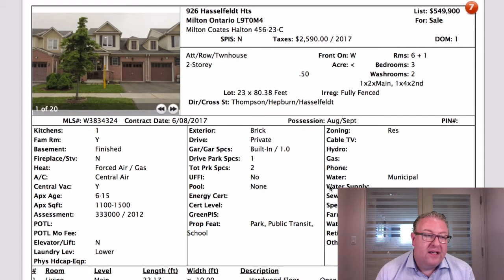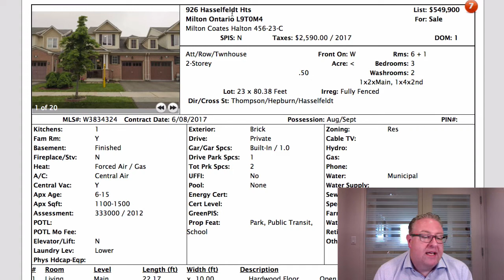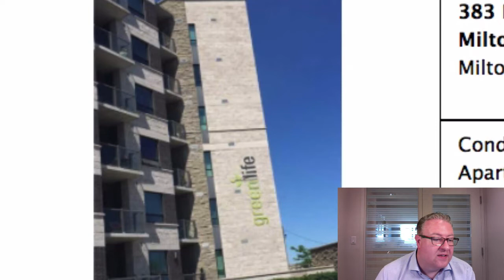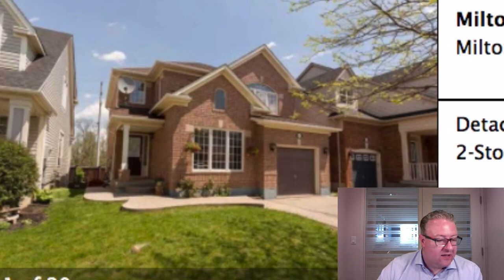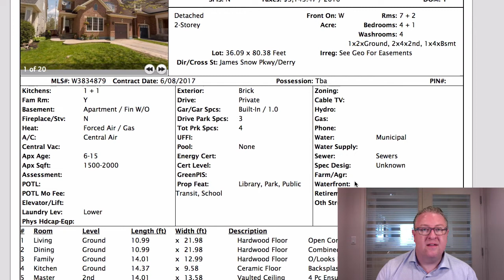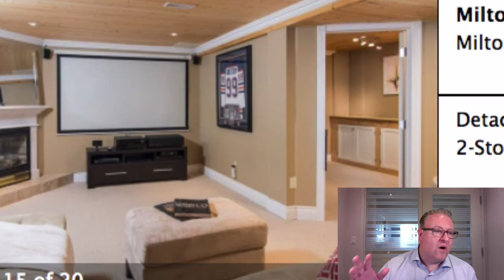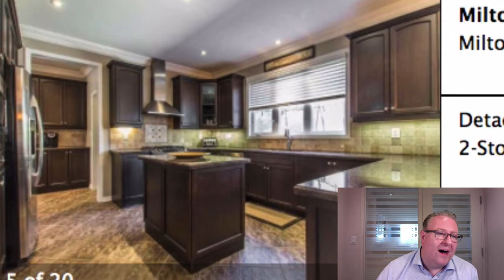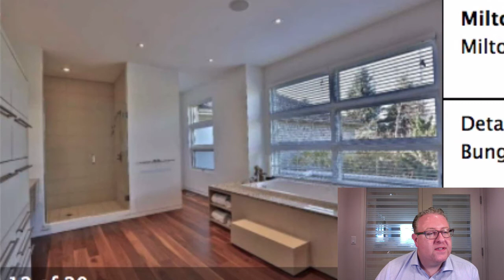Milton Daily Homes - June 9, 2017 - The Deal With The Devil?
- At the beginning of today's video, I won't be rapping, but I'll share some really interesting information about the future of Milton, and what's coming up.

Then we'll jump right into the list with a four-bedroom home that slashed their price down to $399k, with a holdback on offers.  This article is all about why buying something WITH condo fees is still often cheaper than the freehold version with no fees.

As I mentioned earlier this week, it's all about out-of-pocket expense.

Speaking of which, that rented furnace and air conditioner on Donnelly would almost make me avoid a multiple offer situation... because there's no way I'm assuming that "deal with the devil" from a seller.  They will pay for it, or I'm not buying it.

One of the best listings for the day might be this property... it's the same price as Hasselfeldt, but they're taking offers anytime.

Although I think I'll give Anderson the Top Pick of the Day vote.  It's one of the best streets in Milton, and the yard with a pool is amazing.

Very solid list today.